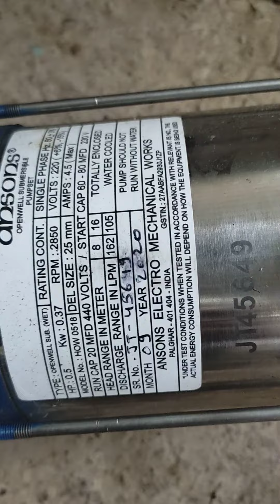anson 0.5 hp moter review